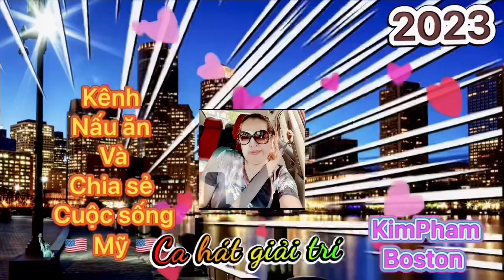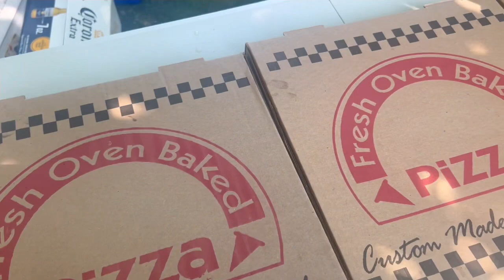Thăm nhà nghệ nhân đến từ VN cũng là Youtuber HÒN NON BỘ.